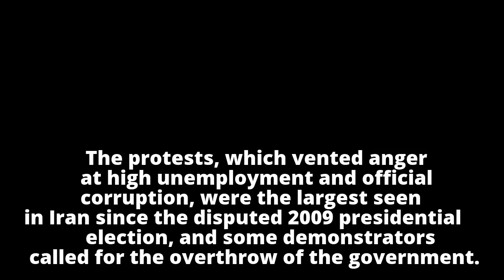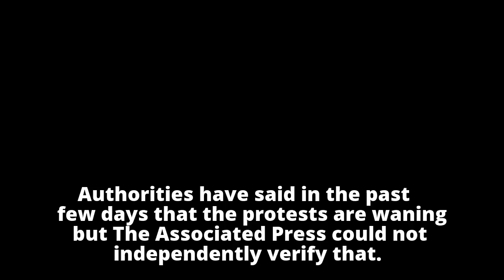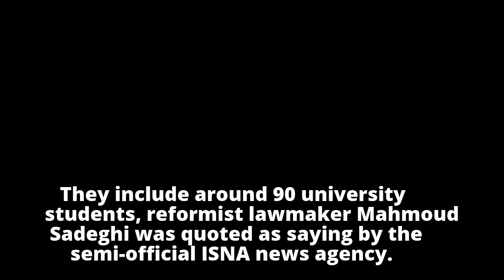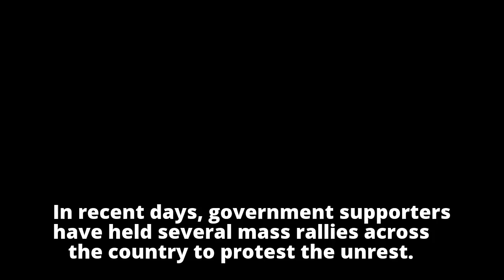Iran's guards claim victory against anti-government demonstrators